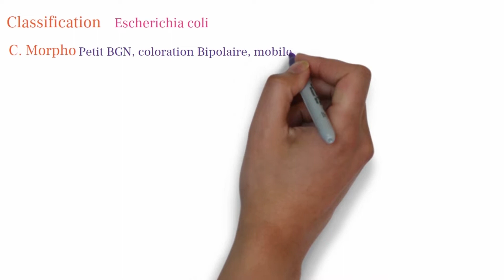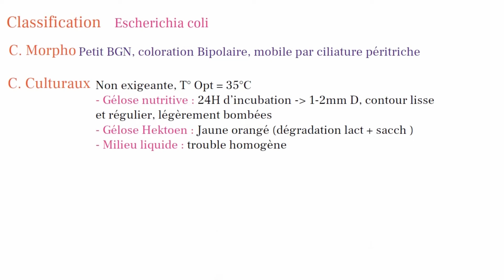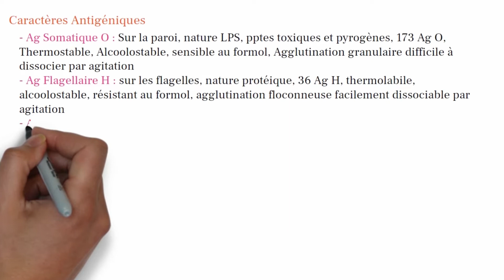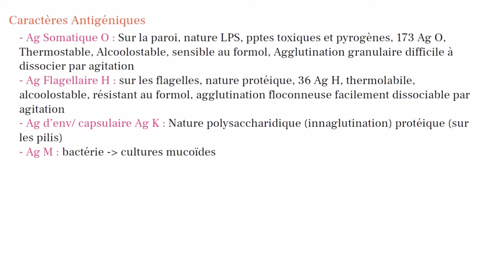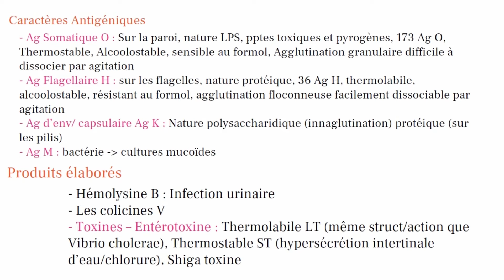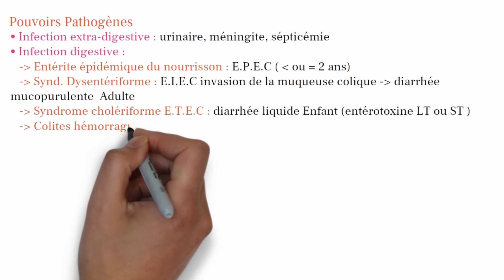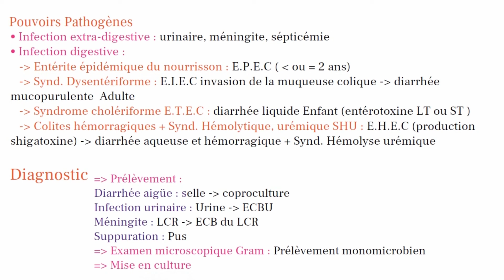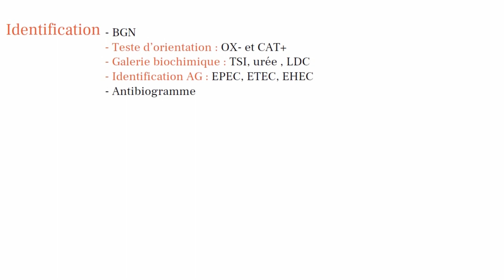Escherichia coli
Entérobactérie, Petit bacille gram négative, coloration Bipolaire, mobile par ciliature péritriche. Caractère Culturaux. Non exigeante, Température optimale à 35°C ( peut varies entre 10°C à 45°C).